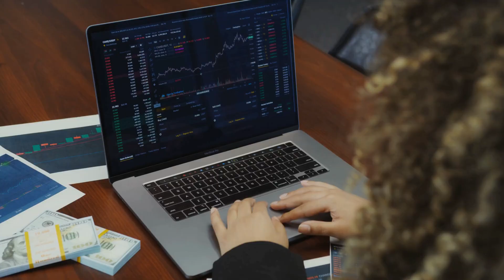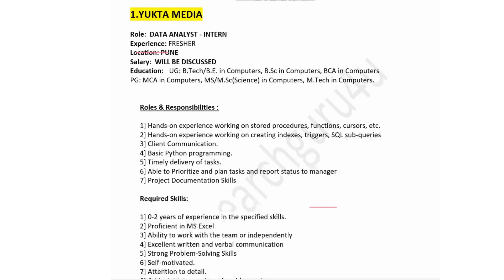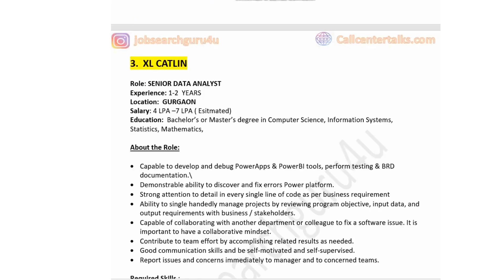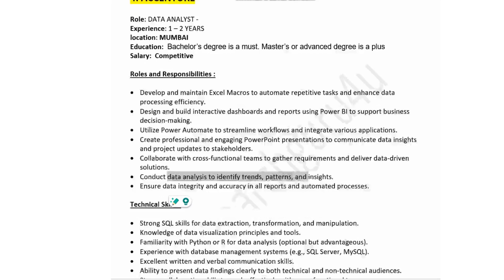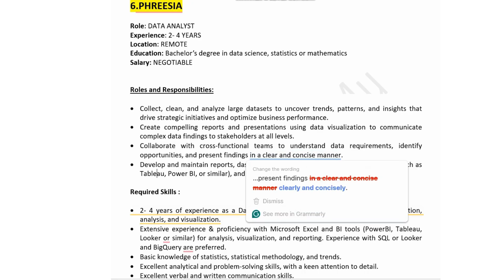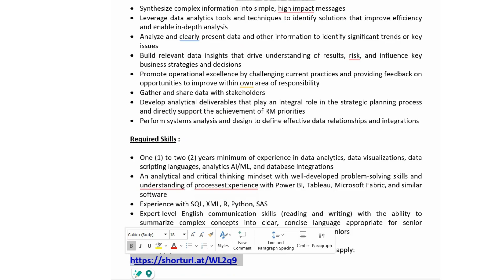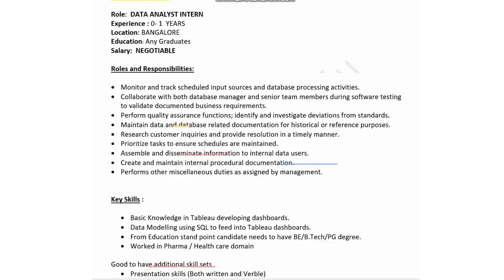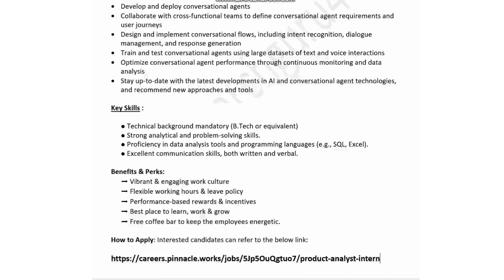Data Analyst Jobs in India | Data Analyst Jobs for Freshers in 2024 | Data Analyst Salay | WFH Jobs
🔥 Data Analyst Jobs in India | Data Analyst Jobs for Freshers in 2024 | Data Analyst Salaries  🔥

If the videos adds value , please .

data analysis job for fresher
cybersecurity analyst
freelance data analyst
remote data analyst jobs
business analytics jobs
bi analyst
data analysis freelance
analytics jobs
data analyst freelance jobs
gis analyst
data analytics freelance
data analytics remote jobs
data and analytics jobs
data analytics freelance jobs
security information analyst
data analytics positions
data analytics work from home jobs
data analysis freelance jobs
data anlayst jobs in india
data analyst job in bangalolre
anazon data analyst jobs
data analsyt jobs in pune
data analyst jobs in gurgaon
data analyst jobs in delhi
remote data analyst positions
data analyst job specification
data analytics vacancy
business intelligence bi analyst
entry level data analyst jobs
junior data analyst
healthcare data analyst
junior data analyst jobs
junior data scientist
business data analyst
entry level data analyst
data analyst jobs near me
data analyst work from home
google analytics jobs
google data analyst jobs
it security analyst
hr data analyst
indeed data analyst
trainee data analyst
database analyst
data analyst careers
financial data analyst
aml analyst
hire data analyst
google data analytics jobs
medical data analyst
data analyst near me
associate data analyst
it data analyst
online data analyst jobs
data specialist
data science analyst
part time data analyst jobs
data quality analyst
healthcare data analyst jobs
sas data analyst
data analytics entry level jobs
senior data analyst
data research analyst
sports analytics jobs
data analyst trainee jobs
amazon data analyst
data analytics engineer
skills to become data anlayst
jr data analyst jobs
data analyst marketing
marketing analytics jobs
jr data analyst
salesforce data analyst
data analyst job openings
data analytics jobs hyderabad
data anlayst interview questions and answers
data analyst jobs in delhi ncr
data analysis jobs india
analytics
big data analytics
analysis data
financial data analysis
bi analyst
big data and data analytics
data and analysis
data analytics
data analyst job
deloitte data analyst jobs
data science
will ai replace data analyst jobs
Networking to become data analyst
Freelancing websites
Data analyst jobs, Internship websites
Rishabh Mishra
LearnWidGiggs
jobsearchguru4u
codebasics
technicalsuneja